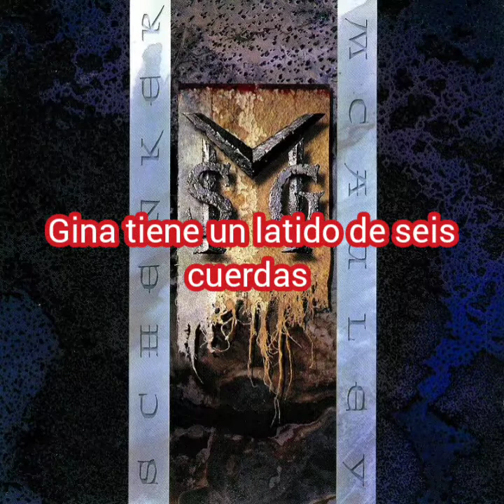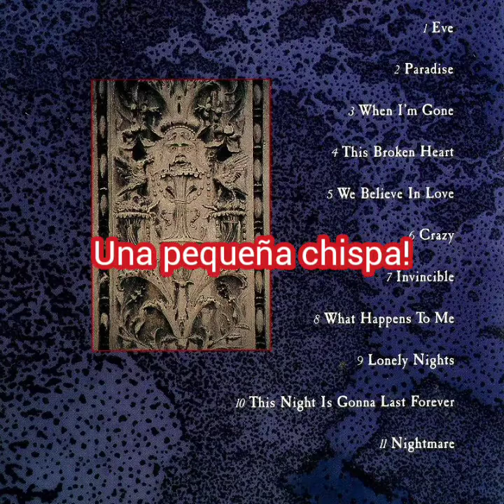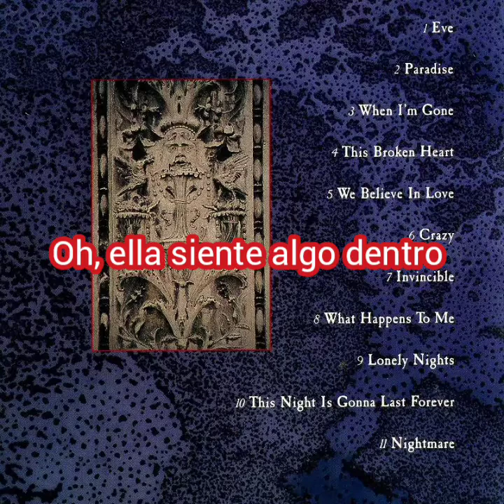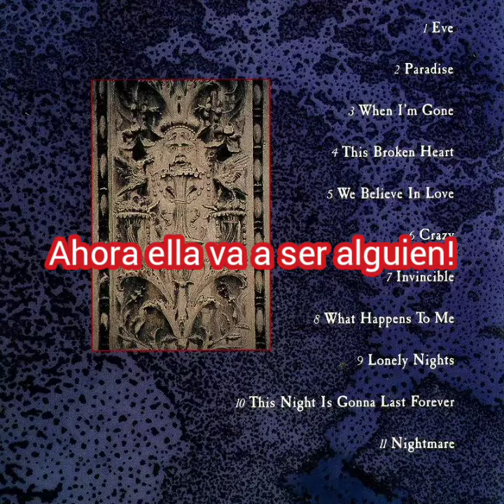McAuley Schenker Group - This Night Is Gonna Last Forever (Sub Español) 1991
M.S.G. (1991)